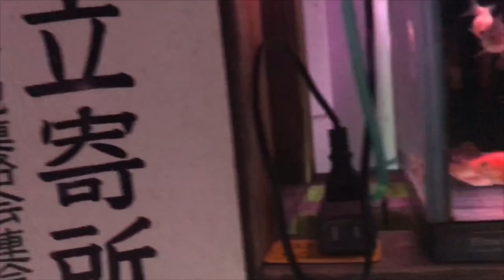酒の切れ目は縁の切れ目【瑪瑙らんちゅう】を買うなら土浦観賞魚アドカンがイイね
居酒屋ふらり放浪記 0:23　夜の土浦観賞魚 2:40　李社長の金魚解説 6:07　中国のモンスター金魚他多種紹介 11:39　パンダらんちゅう 14:24　スーパー【瑪瑙らんちゅう】 16:10

◎世にも珍しい「金魚のラジオプログラム」も是非聴いてください
毎月　第１．第３月曜日　夜７時１０分～３０分まで
☆スマートフォンでも聴く事が可能です